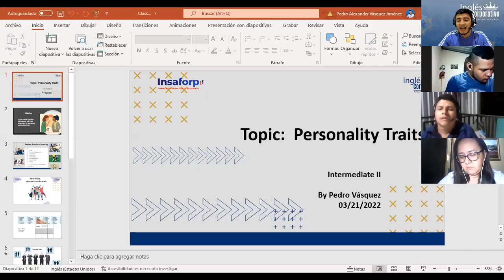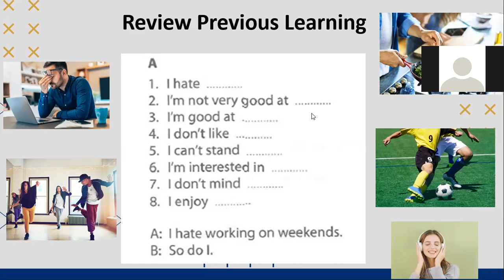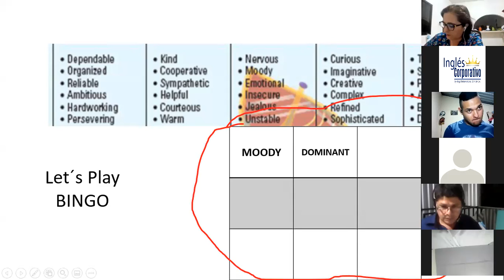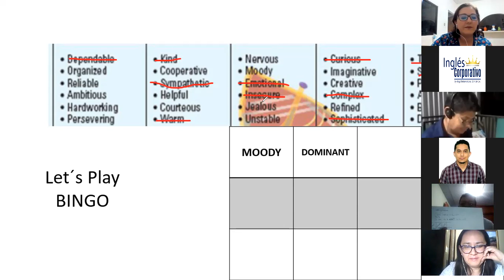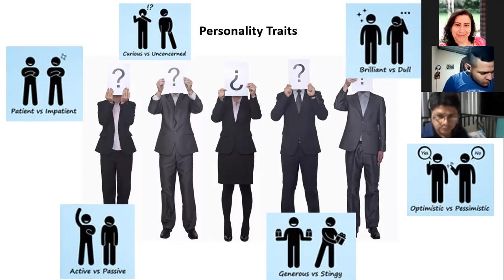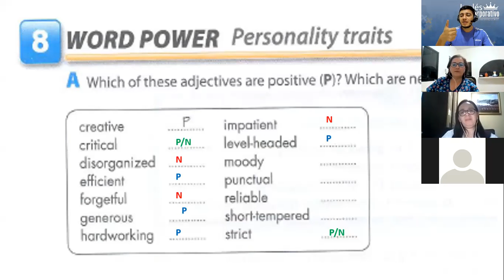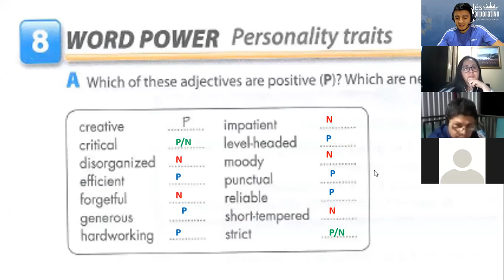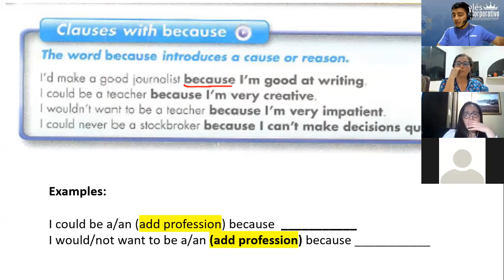Ingles Corporativo-Class # 15 Personality Traits